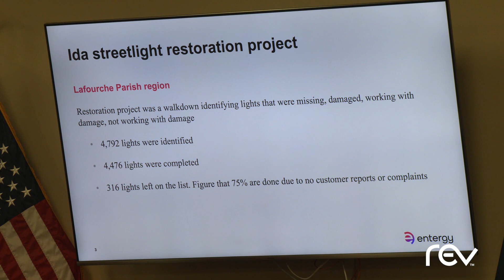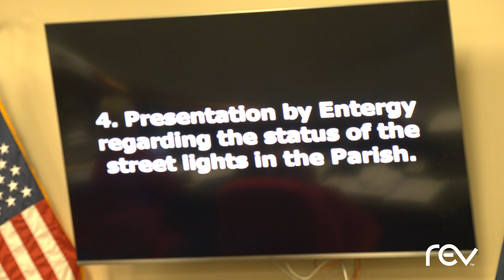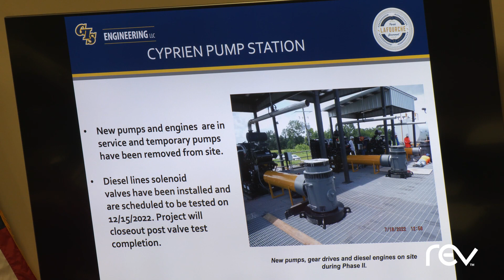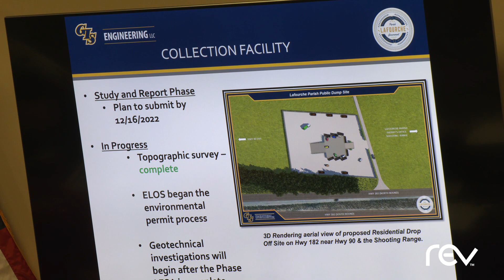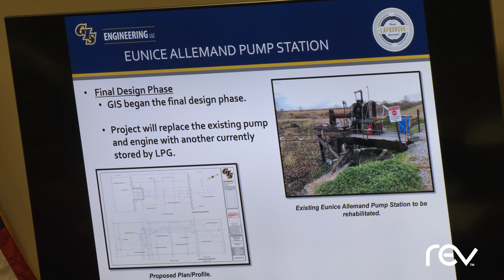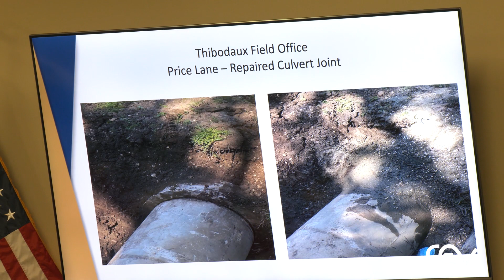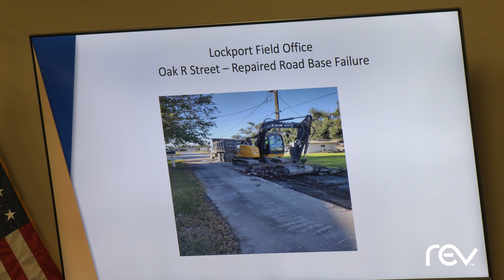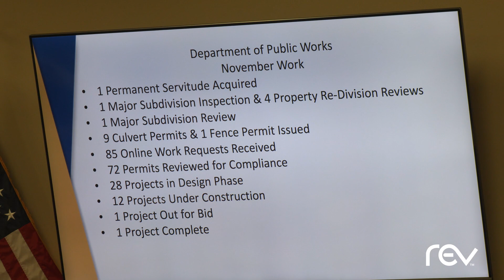Lafourche Parish Council Meeting (12-13-22)